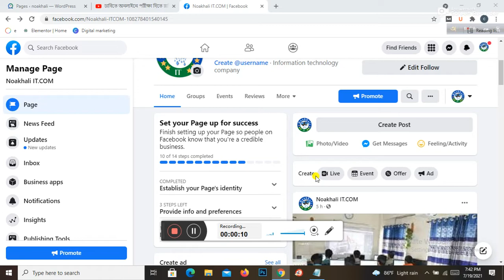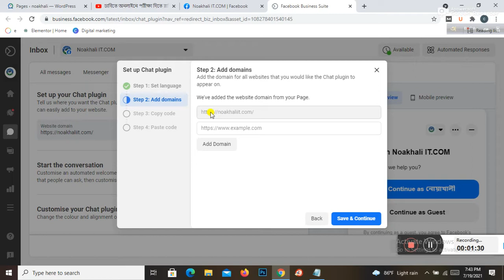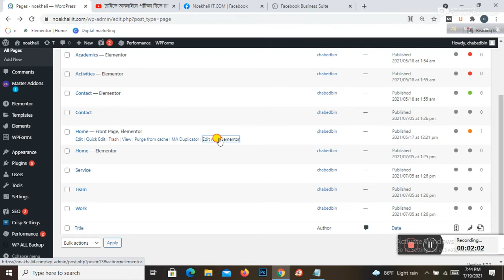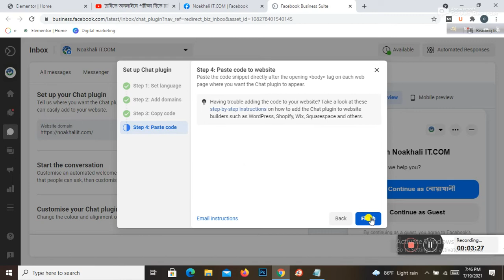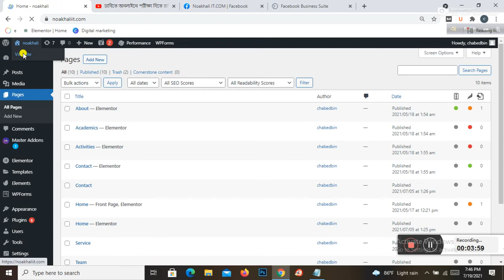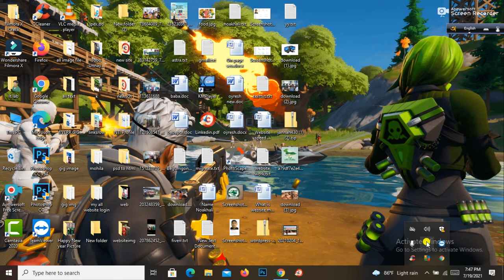ওয়ার্ডপ্রেস ফেইসবুক প্লাগিন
How to add cheat plugin